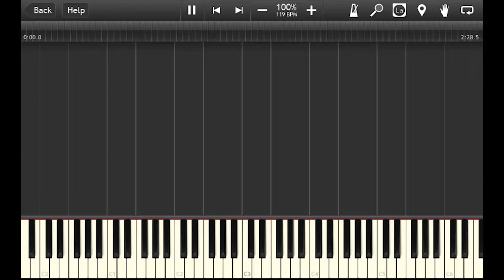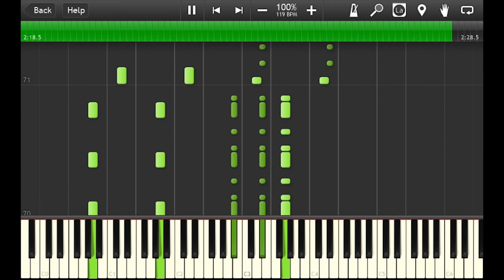하얀 거탑 OST - B.rossette - Piano Accompaniment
Hello,